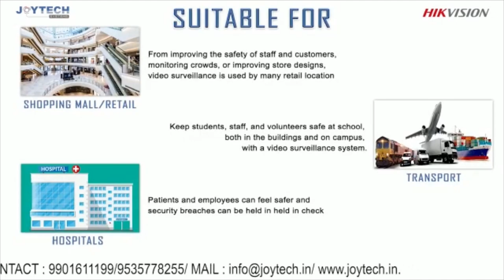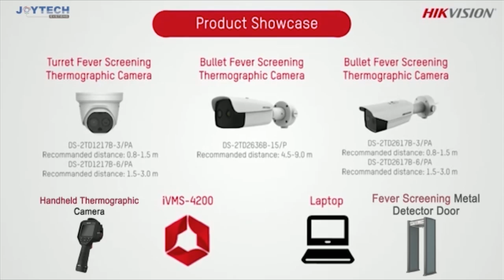ACTOR - Kannada Movie Audio Jukebox | Naveen Krishna, Sihikahi Geetha | Kannada songs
Presenting to you 'Actor ' Audio Jukebox from Latest Kannada Movie Actor Starring Naveen Krishna Singers : Gowtham Srivatsa Music by Gowtham Srivatsa.

Movie Name : Actor
Song Name : Bandalu Belakaagi
Singers : Gowtham Srivatsa
Lyrics : Naveen Krishna
Label : A2 Music
Producer : KM Veeresh, Dayal Padmanabhan, Avinash U Shetty
Director : Dayal Padmanabhan
Star Cast : Naveen Krishna, Sihikahi Geetha
Music Director : Gowtham Srivatsa